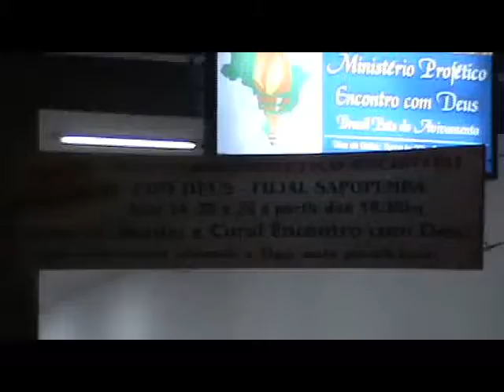Culto Inauguração Sapopemba - Sábado 26/05/12 .mp4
Resumo do culto no 3º dia das festividades de inauguração da filial nº 2 do Ministério Profético Encontro com Deus.